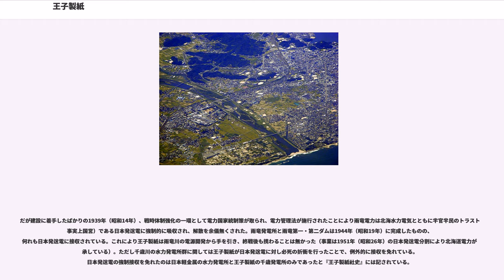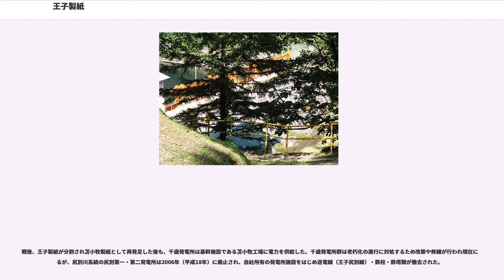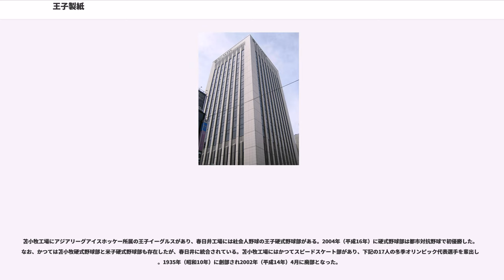王子製紙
王子製紙株式会社（おうじせいし、英名：OJI PAPER CO., LTD.）は、日本の製紙会社グループである王子グループに属する企業。持株会社の王子ホールディングスの傘下にある子会社の一つで、グループの新聞用紙および印刷・情報用紙部門を担当する。

「王子製紙」の名を持つ法人としては4代目である。2012年（平成24年）、グループが純粋持株会社制に移行する際、3代目の王子製紙が王子ホールディングスに社名を変更し、事業を子会社へ移管した。事業を継承した子会社の一つが、この4代目の王子製紙である。

王子グループの「印刷情報メディアカンパニー」に属する企業の一つである。2012年（平成24年）5月に設立され、同年10月1日付で王子グループが持株会社制に移行した際、王子製紙（3代目）から改称し持株会社となった王子ホールディングスの「新聞用紙事業」および「洋紙事業」などを継承した。あわせて設立時の「王子製紙分割準備株式会社」から王子製紙（4代目）に社名を変更している。

日本国内に5か所の工場を操業し、新聞用紙、印刷用紙、情報用紙（フォーム用紙・コピー用紙）の3品種を扱う。

中華人民共和国江蘇省に工場を持つ江蘇王子製紙などを傘下に置く。

本社所在地は東京都中央区銀座4丁目7-5で、王子ホールディングスの本社ビルである「王子ホールディングス本館」に入居している。

王子製紙は、初代王子製紙時代の1910年（明治43年）に完成した苫小牧工場に電力を供給するため、石狩川水系と尻別川水系に多数の水力発電所を建設、工場操業の原動力とした。特に開発が進められたのが、支笏湖を水源とする千歳川であった。

豊富な水量を有し、工場のある苫小牧に近いこともあって、当時長距離の送電技術が確立されていなかったこともあり千歳川への関心は高まった。折から、福澤桃介を始め民間による水力発電事業が盛んに全国で行われていたこともあり、明治末期より千歳川に水力発電所群を建設する計画が立てられた。

建設が行われたのは、千歳川が支笏湖より流れ出て、現在の千歳市中心部に出るまでの狭窄部。水明渓谷と呼ばれる一帯であった（千歳市水明郷）。当時この一帯は宮内省の御料地であったが、1905年（明治38年）に使用願申請を行い、これが受理された後に着工された。この地が選ばれた理由は、不凍湖である支笏湖の豊富な水量と千歳川の急流が水力発電に適し、また工場予定地から近距離であるので当時の技術でも送電が可能であったこと、さらに北海道炭礦鉄道が敷設されていたことで物資の運搬が可能であったためである。

発電所を含めた工場建設のための総工費は当時の額で約400万円という高額であり、王子製紙単独では拠出不可能であったことから、三井合名会社の資金援助を仰ぎ建設が始まった。まず1910年（明治43年）4月28日、支笏湖からの吐き口に「千歳第一堰堤（えんてい）」を設けて、そこから水路を通じて発電を行うこととした。これが「千歳第一発電所」であり、認可出力10,000キロワットは当時としては日本最大級の水力発電所であった。第一発電所はその後増設を1914年（大正3年）と1930年（昭和5年）、1969年（昭和44年）に実施し、現在では25,400キロワットを発電する。これ以降1916年（大正5年）から1941年（昭和16年）にかけて、千歳川に相次いで水力発電所が建設されるようになった。

特に1918年（大正7年）に完成した千歳第三発電所の取水口である千歳第三ダムは、北海道で初めて建設されたコンクリートダムであり、日本のダムの歴史に特筆されるものであった。また、千歳第一堰堤は日本では唯一となる重力式バットレスダムという型式である。現在では上流の千歳第一・第二堰堤、下流の千歳第四ダムと共に、土木学会による土木学会選奨土木遺産に発電所と一緒に指定される貴重な土木文化財でもある。千歳第一から第五までの発電所群を総称して、一般的には「千歳発電所」と呼ぶ。この後、羊蹄山を水源とする尻別川にも「尻別第一・第二発電所」が建設された。さらに1928年（昭和3年）には千歳川の支流である漁川に恵庭発電所（出力2,150キロワット）が完成し、王子製紙の主力工場である苫小牧工場の操業を支えた。

なお、千歳発電所から供給される電力は、北海道電力で供給される交流電源の周波数50Hzではなく、西日本の電力周波数と同じ60Hzである。これは1910年（明治43年）の...